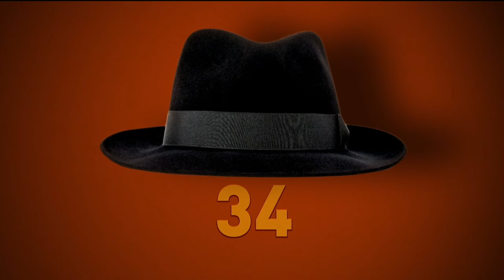MOATS Ep 4 with George Galloway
Join George Galloway on the new home for the Mother of All Talk Shows - this week we look at the US elections and the resignation of the British Ambassador to the US. George will also be talking to futurist Keith Mansfield about his new book "The Future in Minutes" about AI, technology and all things futuristic! Finally, make sure you pose your questions to the "cleverest man in England" - Adam Garrie - on our regular feature

05:39 - George's Monologue
40:21 - Hon Craig Murray
1:23:55 - Ben Norton
2:07:53 - Keith Mansfield
2:21:01 - Adam Garrie

SUPPORT THE MOTHER OF ALL TALK SHOWS:
Give SuperThanks!